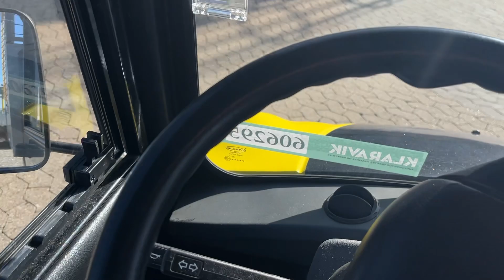Køb El-ladbil Melex 380 på Klaravik